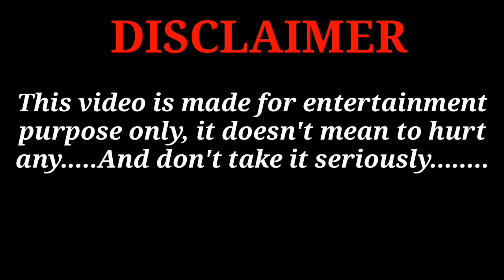গিটার দিয়ে গান বাজালো ট্রেন্ট বোল্ট | World Test Championship Winner 2021| ind vs nz | trent boult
বিশ্ব টেস্ট চ্যাম্পিয়ানশিপে ৮ উইকেটে ভারত কে হারিয়ে জয়ের সাগরে ভাসছে নিউজিল্যান্ডে।

নতুন নতুন খবর শুনতে আমাদের সাথেই থাকুন।।

Search tags🔥🔥